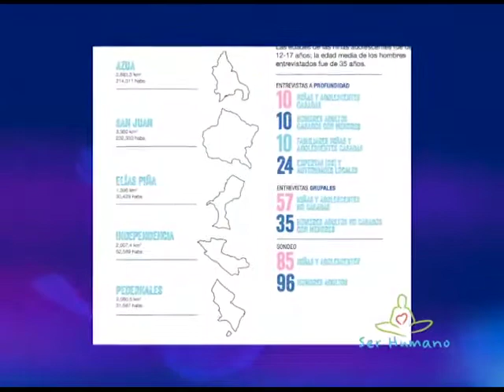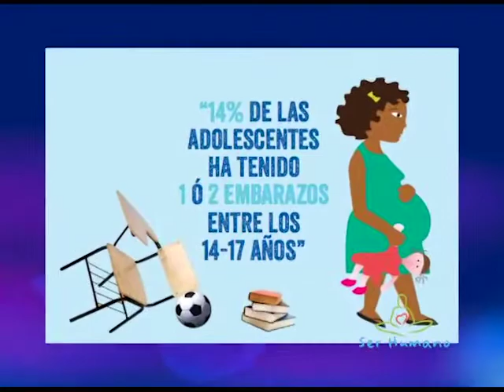Ser Humano: Niñas embarazadas y matrimonio infantil. -Programa Completo-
- En el año 2016, en un solo hospital, nacieron 2,700 niños de embarazadas menores de edad, muchas de ellas violadas. ¿Qué están haciendo el Ministerio Público y el Ministerio de Educación ante esta situación?

- ¿Cuál es el protocolo asumido por el Hospital Materno Infantil San Lorenzo de los Mina ante la llegada de una adolescente embarazada? Dr. Víctor Calderón.

- Hallazgos encontrados en el estudio “Menores Esposadas” y “Embarazo en Adolescencia” realizado por el Plan Internacional de la República Dominicana. Santa Mateo.

Puedes Seguirnos:
Ser Humano: